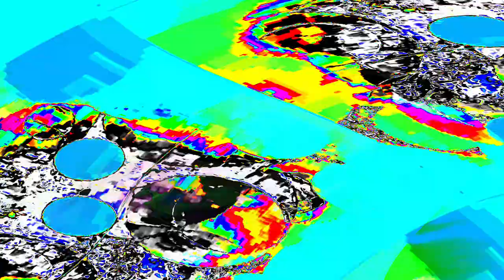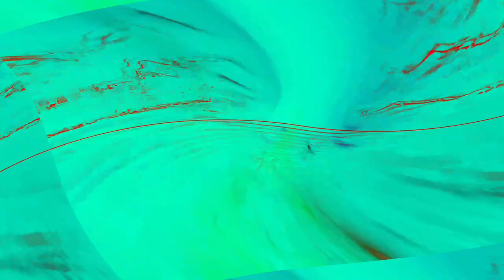[EPILEPSY WARNING] Movie 24 04 25 01h13m10s